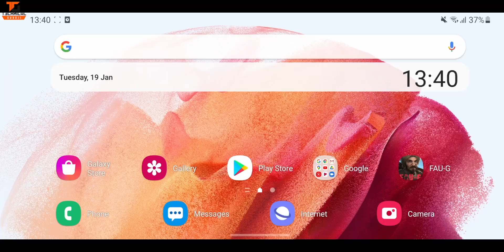FAU-G Game Exclusive First Look & Gameplay | Action Game | Weapons | Mission | First Impressions🔥🔥🔥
Namaskaar Dosto, is video mein maine aapse baat ki hai FAU-G ke baare mein jaha pe is game ko announce kiya tha recently abhi PUBG Mobile ke recent India ban ke baad Mr. Akshay Kumar aur nCore Games ne. Yaha pe finally aaj 26th January 2021 ko Indian Republic Day ke mauke pe isi FAU-G Game ko launch kiya hai jaha yeh ek action packed game hai aur ise kehte hai Fearless And United Guards, yaha pe first mission Galwan valley clash pe based hai aur yaha pe future mein hume multiplayer aur free style ka bhi maja milega. Abhi yaha pe FAU-G merchandise ka bhi option hai aur kaafi sahi experience hai FAU-G game ka. Maine aapke saath isi game ki kuch details share ki hai aur share kiya hai ek exclusive gameplay isi FAU-G Game ka. India mein is game ke launch hone se pehle hi 5 Milllon downloads poore ho gaye the. Abhi bahut se log PUBG Mobile India ka bhi wait kar rahe hai lekin FAU-G ne phele aake ek tareek se baazi maar li hai. Maine aapse ek detailed gameplay aur overview share kiya hai isi FAUG Game ka jaha pe ek first release point of view se yeh ek bahut  accha experience hai. Mujhe umeed hai ki aapko FAU-G ke baare mein yeh video pasand aayegi.